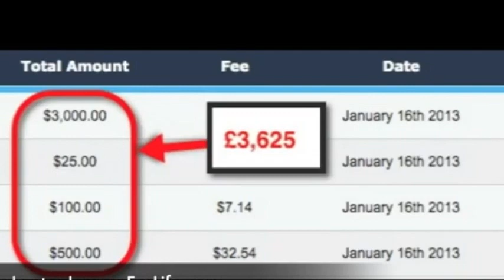This Mom Has a $3600 Day from Her Home Business!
This is my friend Ruth Alade who is a stay at home mom and she recently had her first day of making over $3600 online with Empower Network!
Would you like to know how to do the same thing?   In Box Me!